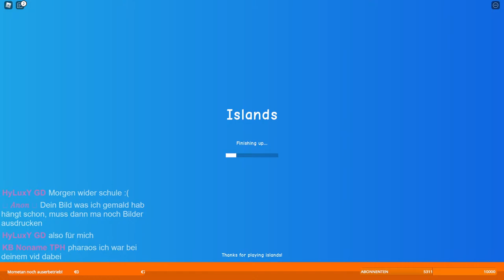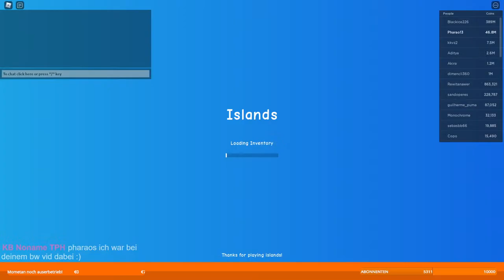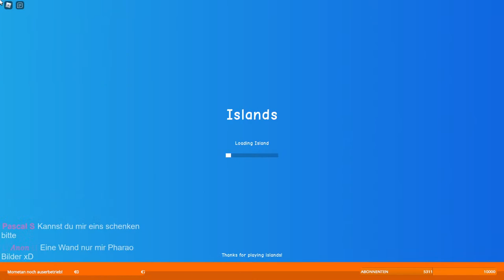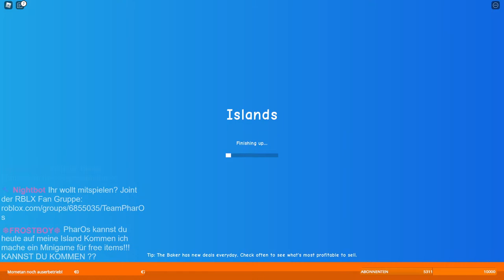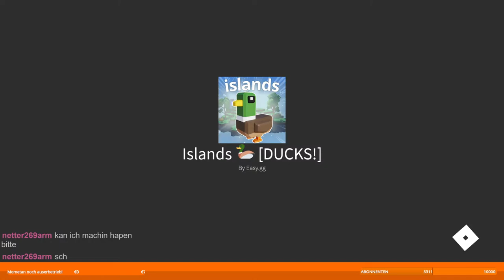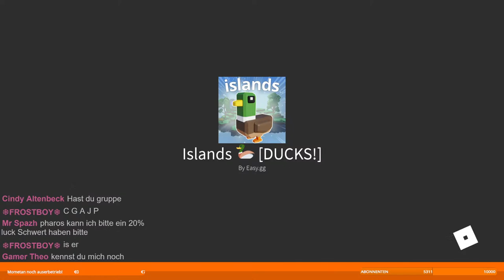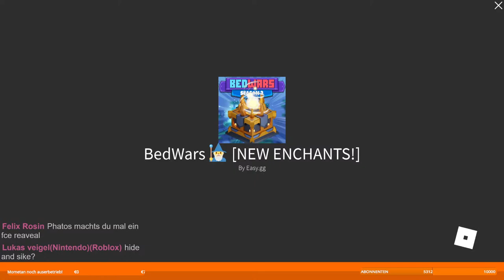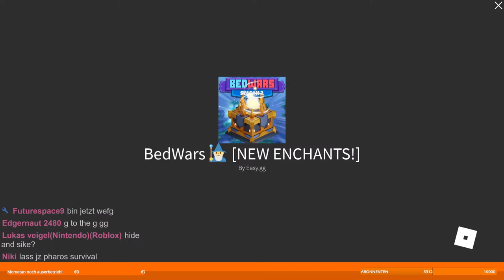Roblox Islands LIVE I KLEINE SÜßE ENTEN !! I Deutsch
Wir ziehen kleine süße Enten auf in Roblox Islands, und am ende spielen wir noch etwas BedWars!!!

Ich hoffe der/das  Stream/Video hat euch gefallen und ein Like oder Abo wäre nett ;)